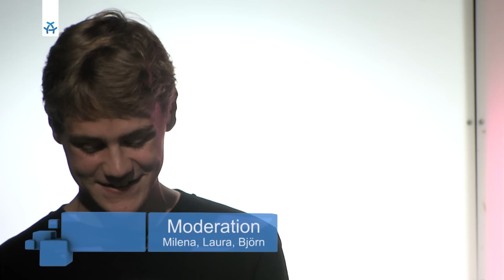Jugendliche sprechen über ihre Ängste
Volltreffer - Angst
Volltreffer spricht mit Dr .Andreas Stöhle und Horrorfilmemacher Andreas Marschall über Ängste.